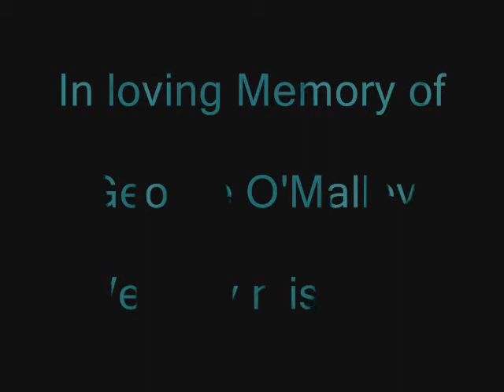George O'Malley - You're missing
A tribute to George O'Malley from Seattle Grace Hospital (Grey's Anatomy)

Song: Bruce Springsteen - You're missing